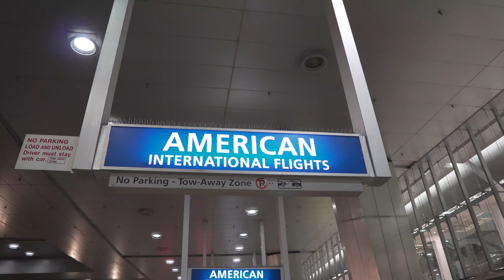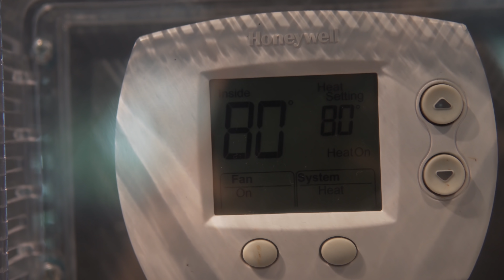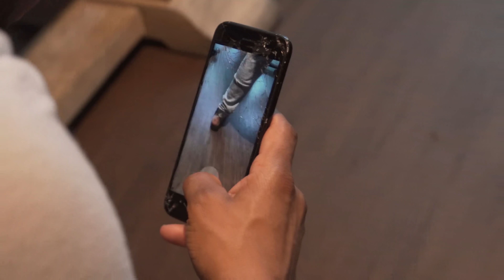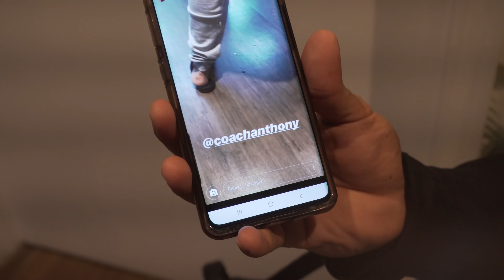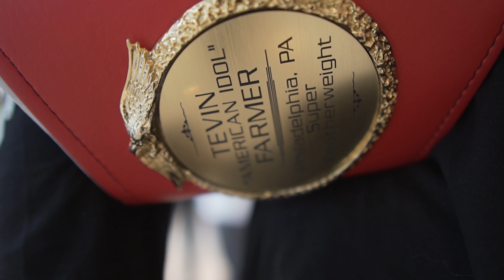MIAMI FIGHT WEEK - NO DAYS OFF: FARMER vs. DIAZ | Episode 6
THE CHAMP HAS ARRIVED IN MIAMI AND IS READY TO DEFEND HIS TITLE FOR THE FIFTH TIME.

FARMER vs. DIAZ will be LIVE on DAZN in Miami, Thursday, January 30th at the Meridian at Island Gardens